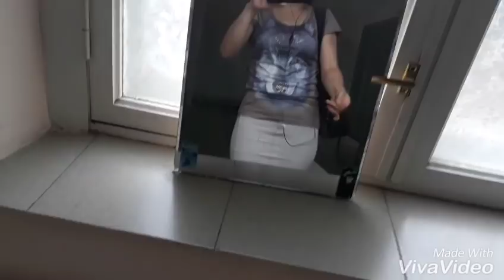YENİ İŞİM.İŞ TAPDIM.ÇÖRƏK BULKU ZAVODU.КИСЛОВОДСК ХЛЕБ ЗАВОД.МОЯ РАБОТА.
OXU MENİ